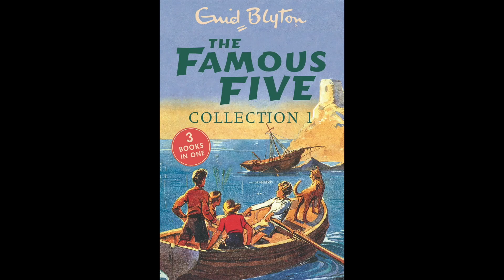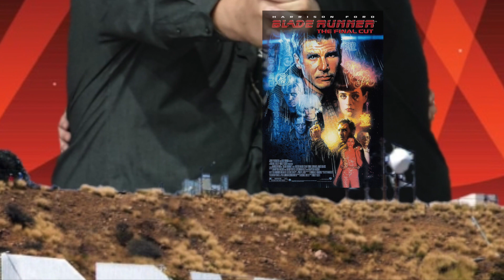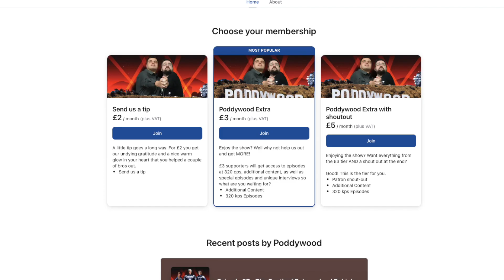Episode 106 - The Things We List In The Shower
Steve and Andy are back with more movie based reviews and factoids! This time its the turn of The Things We Lost In The Fire, Justice League Vs The Fatal Five and more!